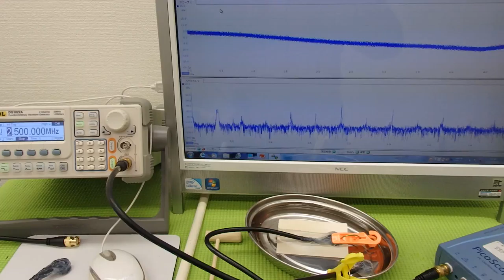オリジナル超音波実験 Ultrasonic experiment （超音波システム研究所 ultrasonic-labo）